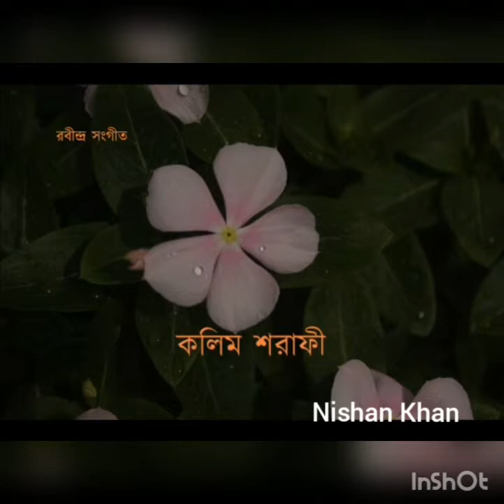নিশিদিন ভরসা রাখিস... কলিম শরাফী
গানঃ নিশিদিন ভরসা রাখিস,,, শিল্পীঃ কলিম শরাফী